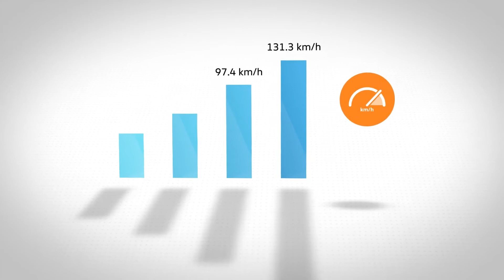Volkswagen Explaining WLTP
Με ένα πολύ κατατοπιστικό video η Volkswagen ξηγεί πως υπολογίζεται πλέον ο κύκλος κατανάλωσης καυσίμου, προκειμένου να είναι πιο ρεαλιστικός.